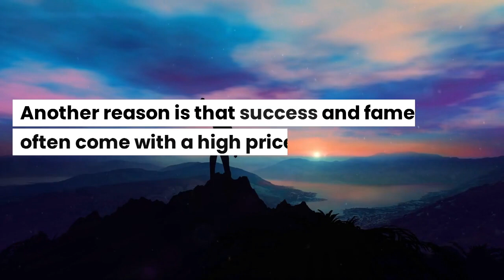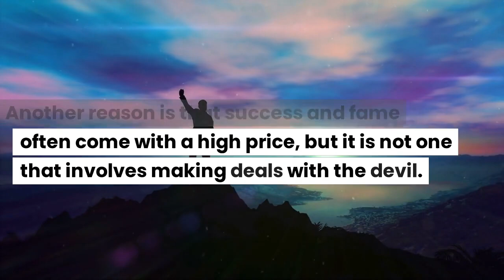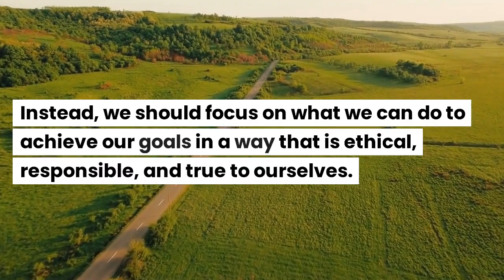Selling Your Soul to the Devil - The Truth Behind the Dark Practice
Introduction:
Are you curious about the mysterious practice of selling your soul to the devil? In this video, we dive deep into the dark world of making a deal with the devil and uncover the truth behind this intriguing concept.

Video Content:
We'll explore the origins of the idea of selling your soul to the devil and how it has been portrayed in popular culture throughout history. From Faust to modern-day musicians, we'll discuss famous examples of people who are said to have made deals with the devil.

But what happens when you actually sell your soul to the devil? We'll take a look at the supposed consequences of such a deal, including the idea of hell and eternal damnation.

We'll also examine the psychology behind the concept and why some people might be drawn to it. Is it simply a desire for power and fame, or is there something deeper at play?